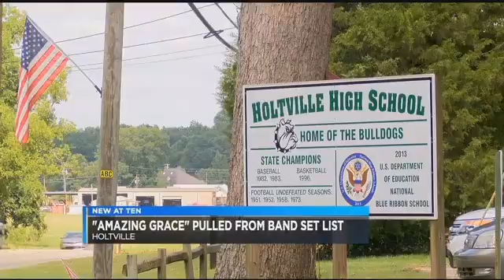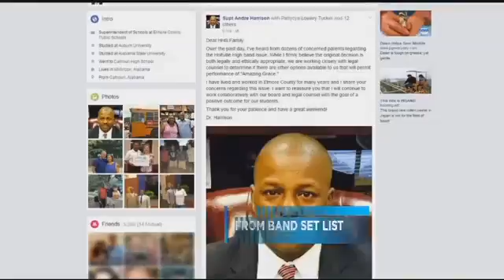Amazing Grace Hymn